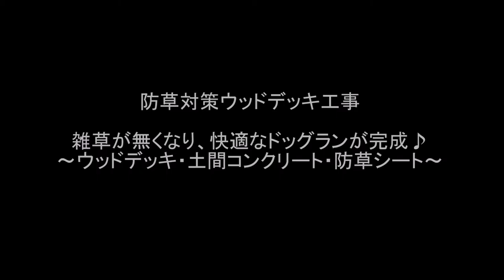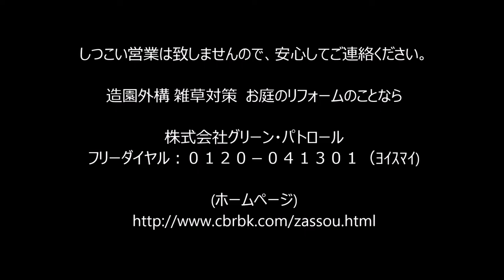雑草対策 ウッドデッキ 修理 ～雑草に困らず快適生活～